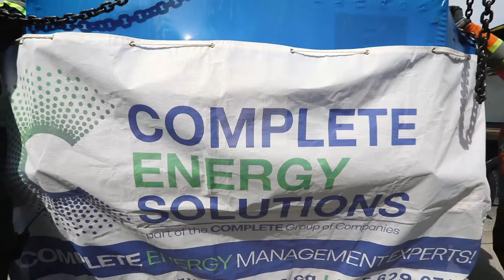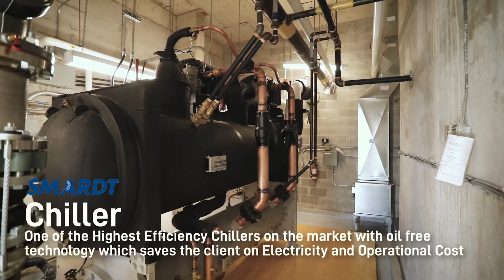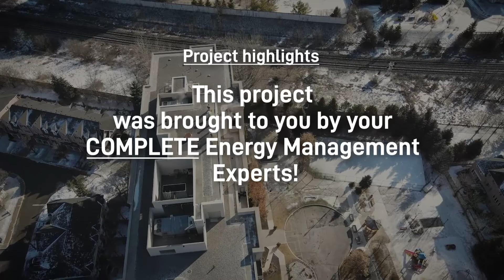It takes a village! Replacement of Make Up Air Unit, Cooling Plant and Plumbing System.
This Premier Richmond Hill Condo Complex had a full-mechanical retrofit project completed on time and on budget.
We assembled our top caliber subject matter experts to get the job done just before the heat wave. With all hands on deck our project team was able to provide better living conditions for residents by replacing the Make Up Air Unit, Cooling Plant and Plumbing System.

Straight from our client’s mouth “when the team from Complete Energy Solutions is on the job, I have total peace of mind. The condo board, myself and our site staff are confident that we are receiving the highest standard of service, the best market price and the right long term solution that fits our needs. We have engaged Complete Energy Solutions at multiple condominiums and highly praise their expertise, exceptional service and project management teams & incredibly engaged Senior Leadership Team. From the retrofit projects to the monthly maintenance service, CES always delivers an exceptional and headache free client experience. Thank you CES for another well executed project! You continue to demonstrate why so many clients look to you for all their Energy Management needs.” LeRoy Gillingham  O.L.C.M Property Manager at Crossbridges Condominium Services

Project Highlights and Facts:

*New Boilers – 99% Efficiency Rating
*Energy Savings exceed the cost of the project by installing Engineered Air Make Up Air Unit with Variable Speed Controls
*Selecting the Smardt Chiller the client was able to significantly save on electricity and operational costs

Project Achievements

*20-30 % Gas Savings
*35% Seasonal Electricity Savings

We are your Complete Energy Management Experts!